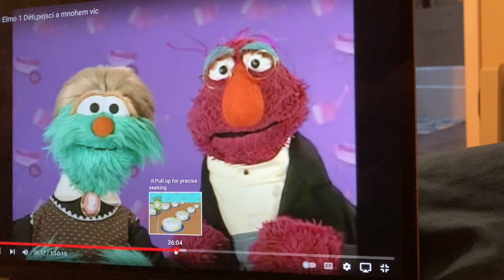Svet Elmo Farms